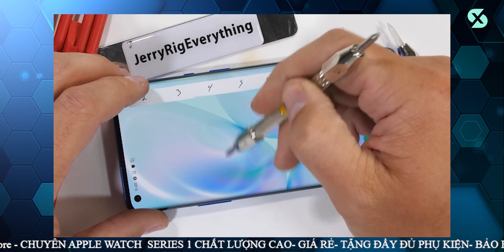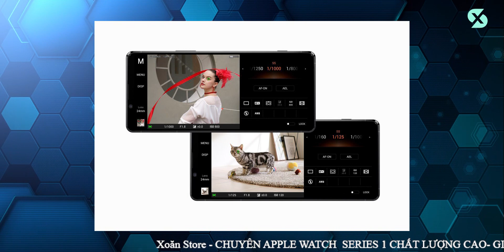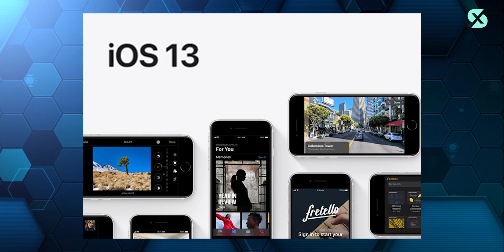iPhone 8 và iPhone 8 Plus bị KHAI TỬ vì iPhone SE- Vẫn đáng mua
iPhone SE 2020 chính thức ra mắt, mức giá về Việt Nam không tốt như dự kiến
iPhone 8/ 8 Plus bị khai tử
OnePlus 8 Pro xuất sắc vượt qua bài test độ bền
Xperia 1 Mark II được mở bán vào cuối tháng 4
Nokia 9.3 Pureview có camera chính 108MP, tần số quét 120Hz